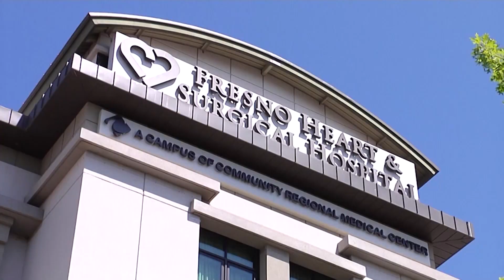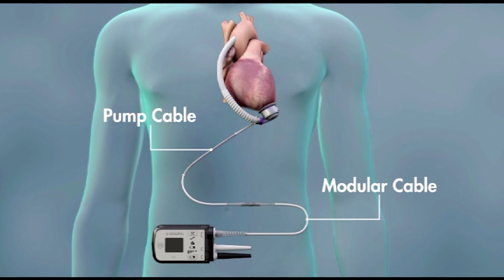Mechanical heart pump gives a young man back his life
At 21 years old, Juan Iniguez was diagnosed with heart failure. Find out how a mechanical pump called an LVAD was able to keep Juan alive while he waited for a heart transplant.